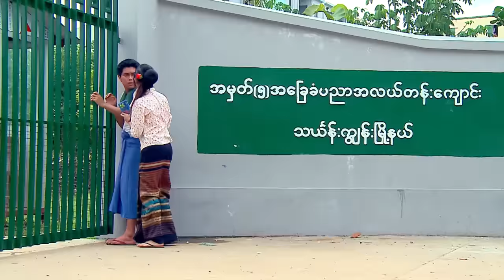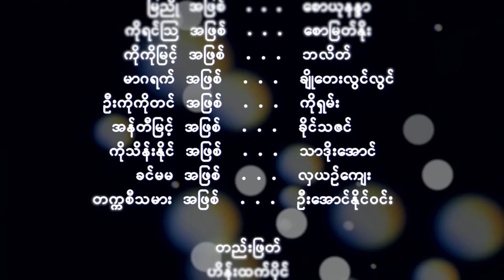Mya Nyo မြညိုချစ်သော ကိုရင်ဩ (ဇာတ်သိမ်းပိုင်း) ဟိုတုန်းကက်ဆက်ဇာတ်လမ်းများ